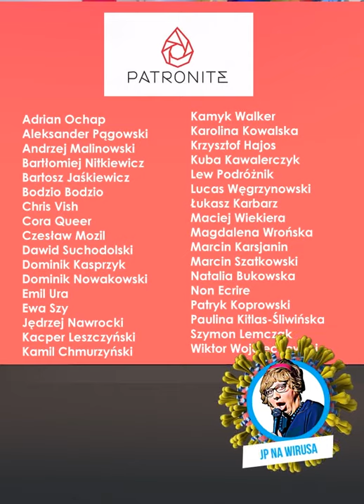JP na wirusa - 22 maja 2020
Czas na piątkowe wydanie "JP na wirusa"!

Kolejne odcinki "JP na wirusa" codziennie poza środą i sobotą o 19:00 na żywo na